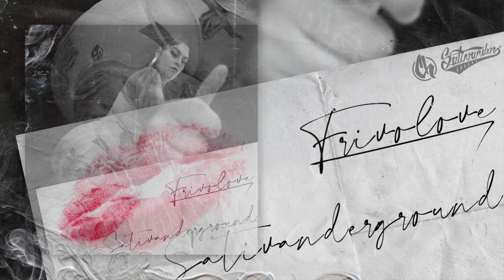SATIVANDERGROUND - FRIVOLOVE (2015) (PROD.KBROSAREK)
Hasta cuando, me quedará por esperar
tan solo un gesto positivo que traiga a mi alma paz
la paciencia en diez campos la puedo cultivar
pero el respeto mutuo es algo que no se puede tranzar..
Hasta cuando, me tocará por esperar
madrugar pa enrolar un bareto
dejarlo a tu lado y volverme a acostar,
dime hasta cuando, cuanto tiempo más
tendrá que pasar pa poder conversar
olvidemos que la hemos pasado mal
recordemos que la vida se nos va..
Y déjame acercarme, y el humo de tu boca robar
tu piel morena es un pecado
que feliz al infierno me voy a pagar
Sabes que somos energías
que el universo guía
y si no ten tengo ahora bueno en tres vidas más
así sea voy a esperar
quiero a la muerte de ti alejar.
Llevarte conmigo a la playa a componer
todas las noches por estar contigo agradecer
nuestra vida hiphop siempre esta llena de placer
déjame acompañar con un beatbox tus rimas que me alimentan
haciendo música así quién no se contenta
quisiera hacértelo con esta pista lenta
tocar tu cuerpo sin que pase el tiempo
y la hora me sorprenda
no me sorprenda no.
Discúlpame si no tengo una casa
si no tengo dinero
soy una loca de plaza
una simple rapera que
busca tu ser por qué
desde que te encontré
y en tus ojos miré
supe que eras para mí bebé,

REDES SATIVANDERGROUND